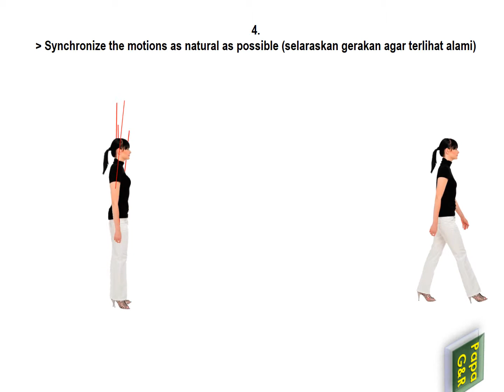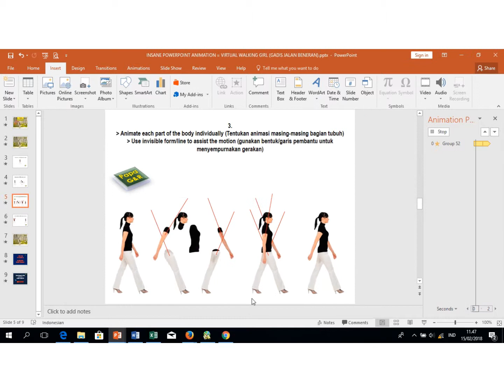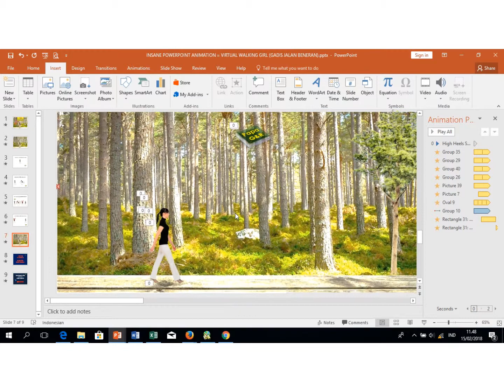Virtual Walking Girl = Cewek Jalan Beneran = INSANE POWERPOINT ANIMATION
The images and sounds might be subject to copyrights..
I just want to make them looked lively :D

Aku hanya mau bikin mereka terlihat hidup :D